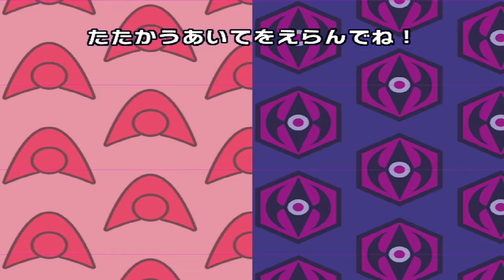Dinosaur King Awakened | Valentines Day Special | Super Tank vs Space Pirates Stage 2 (恐竜王の覚醒)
Changed it up this year for Valentines day and decided to use a dinosaur of true beauty, Super Duper Tank.